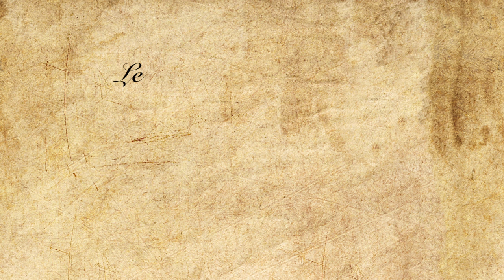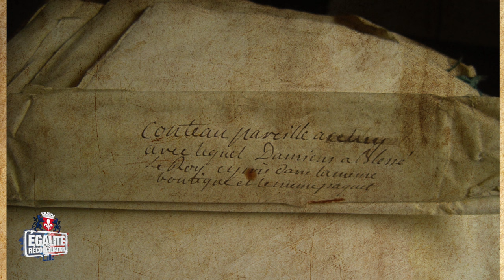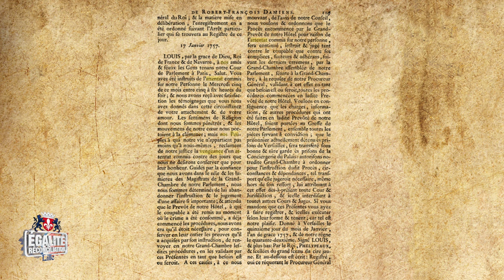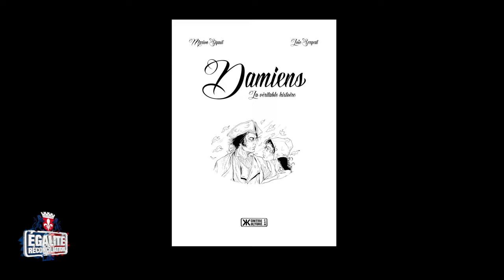Marion Sigaut - Le mystère de Damiens.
Le 26 février 2016 à Arras, l'Alliance Royale recevait Marion Sigaut pour une enquête à l'ombre des Lumières.